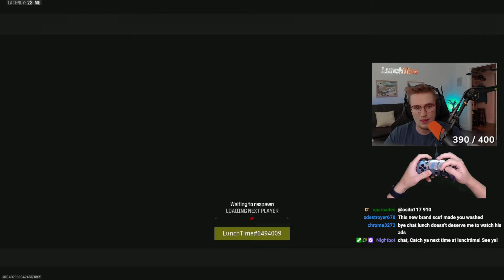lunchTime Comes across A Group Of Crimson Anomalies